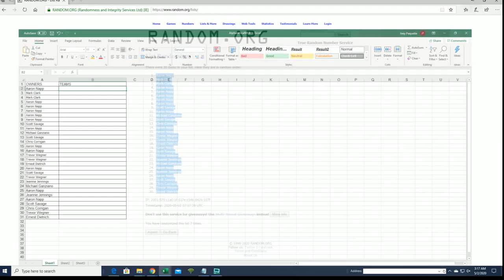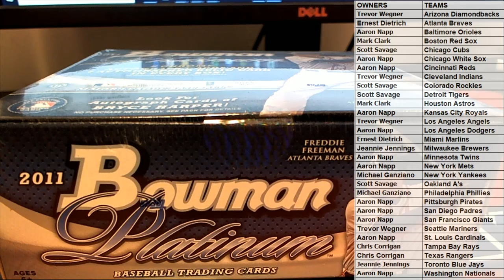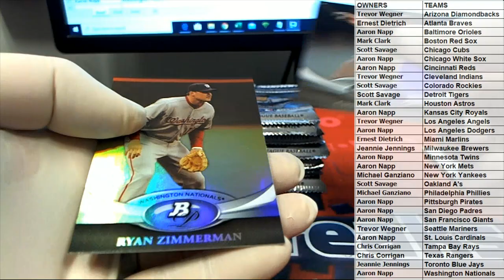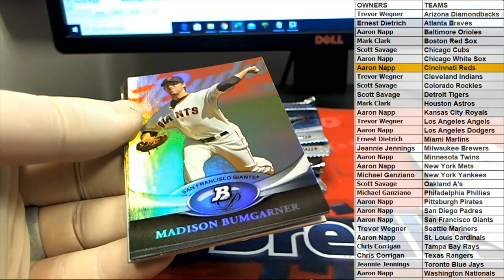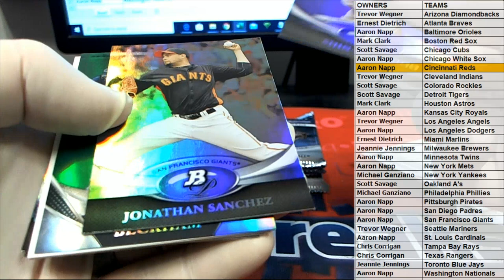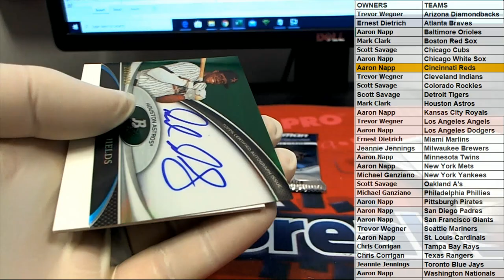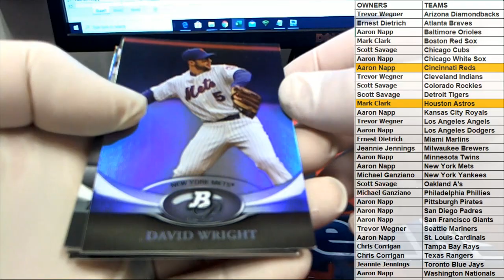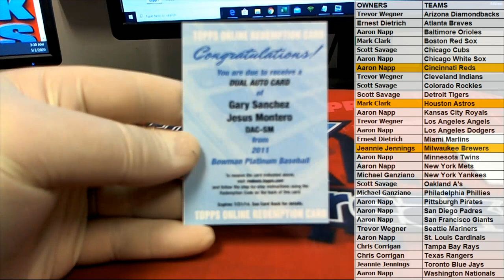2011 Bowman Platinum Baseball ID 11BOWPLATBB102